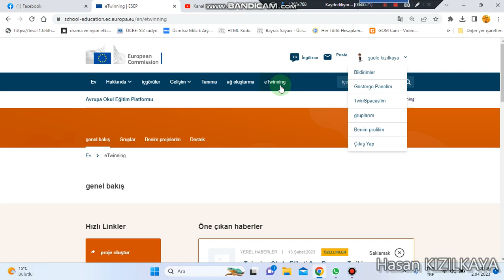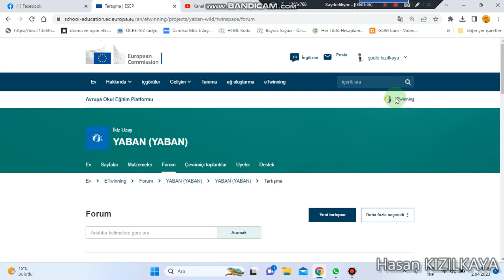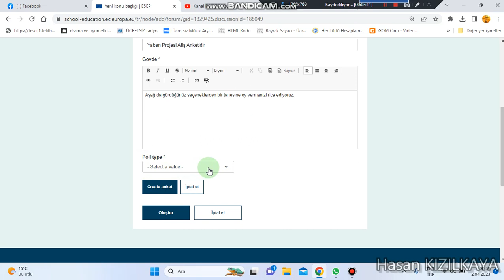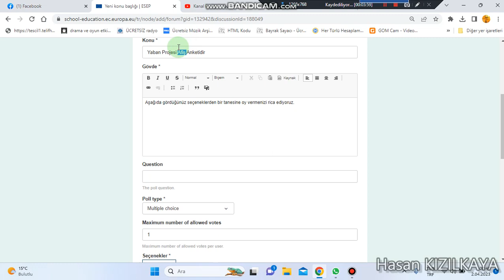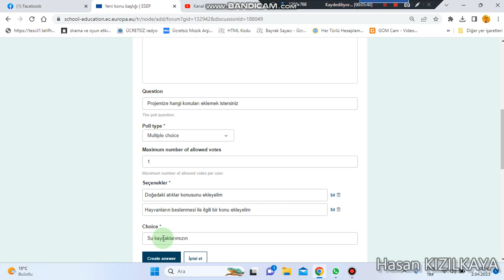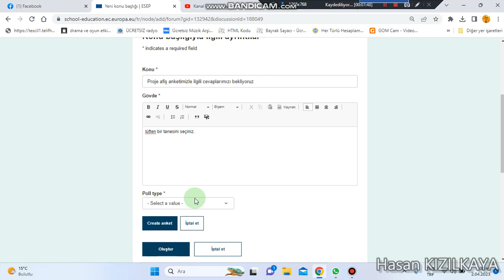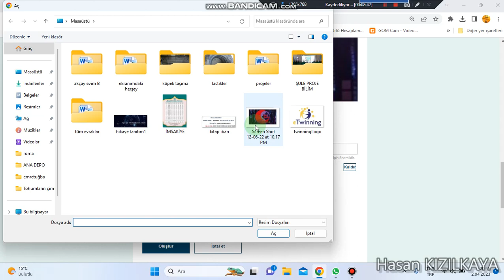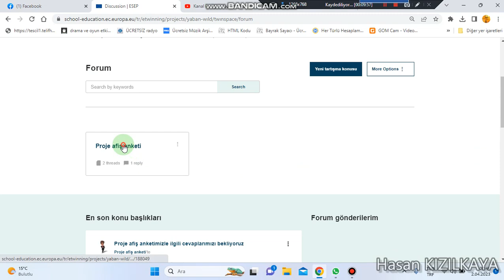Twinspace forum alanında anket oluşturma- Creating a poll in the Twinspace forum area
Projelerimiz için ister metinli, ister resimleri içeren anketler oluşturabilirsiniz.
You can create surveys for our projects, either with text or with pictures.